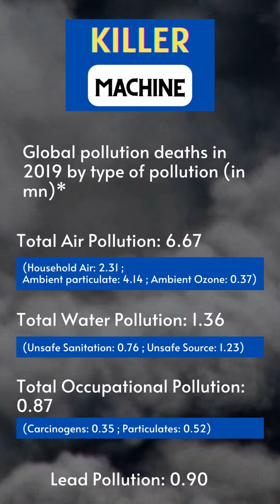Types Of Pollution | Affects Of Pollution | Causes Of Air Pollution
In This Shorts, We Have Explained About The Pollution As A Serial Killer and The Important Things Which is Happening in Pollution.

This Will Help You Know About The Largest Risk Factors For Disease and Premature Death in Pollution. Deaths Happened in 2015 By Pollution. And Detailed Analysis Of pollution and its defects.